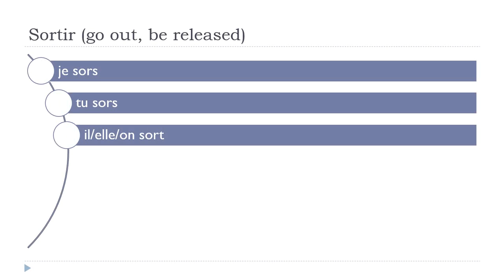Ucam Francuski = Sortir # Indicatif Présent